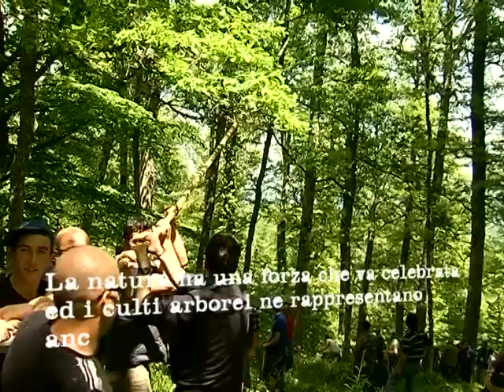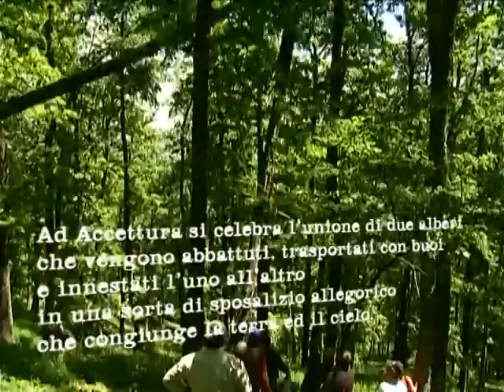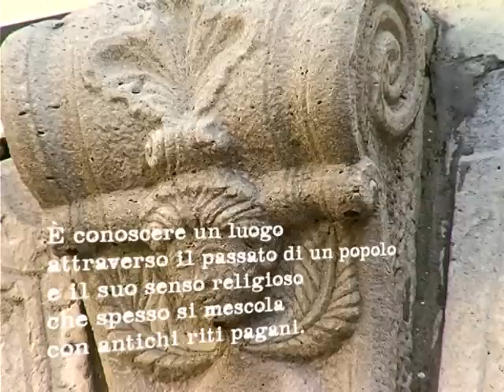Promo-redazionale Apt "Maggio di Accettura in Basilicata"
La Basilicata si può vivere anche attraverso una ritualità che si tramanda nei secoli. Il Maggio di Accettura si declina con il suo carattere pagano, un rito atavico che è riuscito a superare la modernità tecnologica e a richiamare ogni anno migliaia di turisti. Lo spot vive dall'interno questa festa e vuole portare lo spettatore nella mescolanza tra natura e senso religioso in cui questo evento si articola.